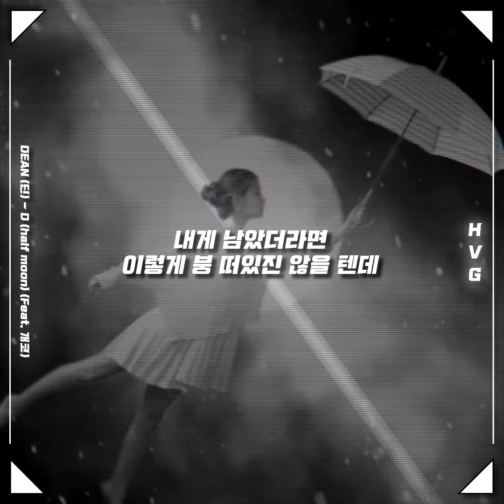"난 네 눈만 봐도 텅 빈 이 맘을 다 채울 텐데"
DEAN (딘) - D (half moon) (Feat. 개코)